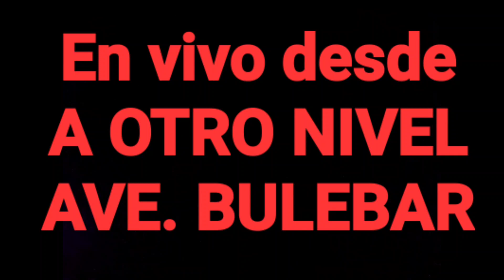DIANA LAMOSO Y SU GRUPO Melodía Extrema